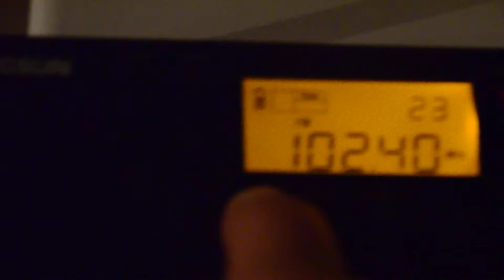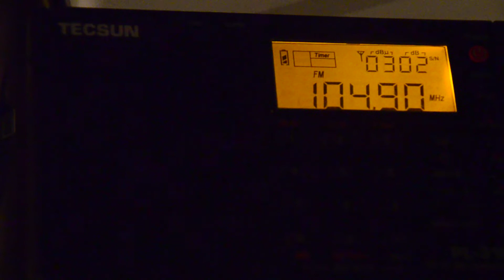[Tropo] - 104.9 - Pervoye Radio (Novorossiysk, Russia, 316km)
From Rosov-on-Don, Russia
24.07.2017